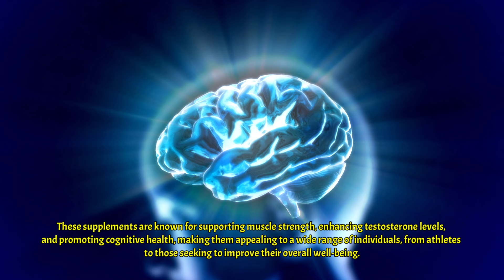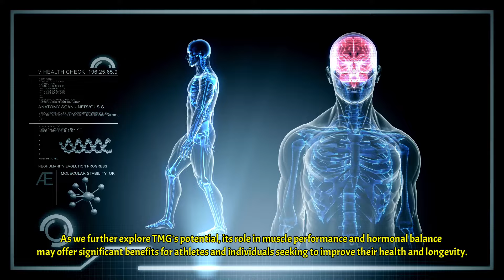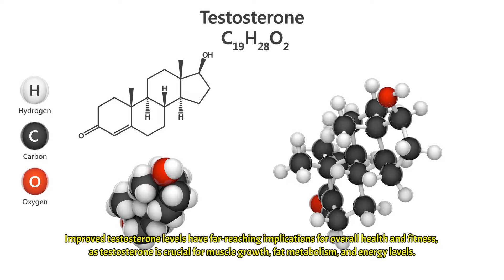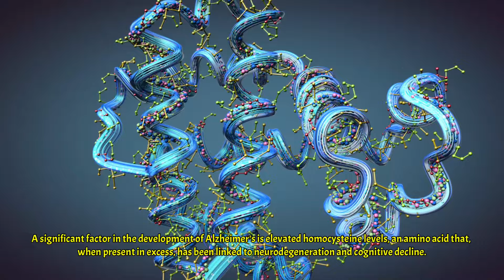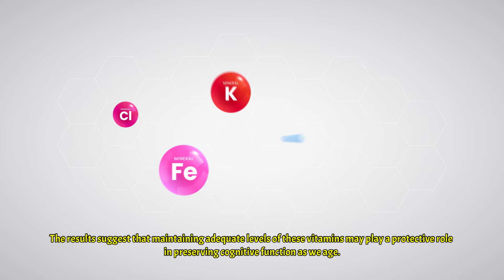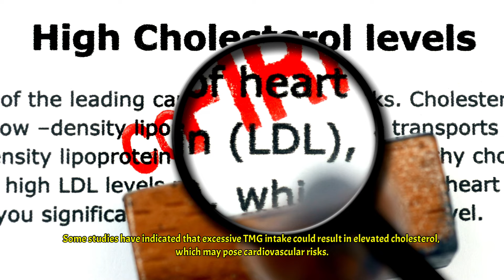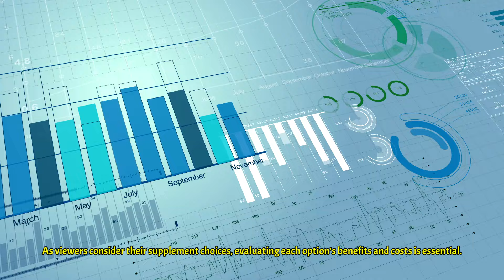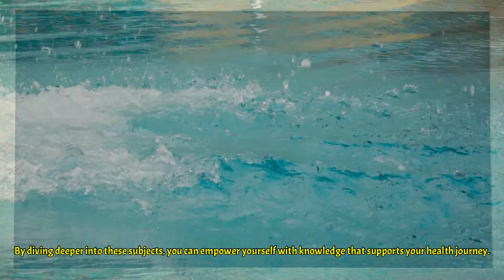TMG Unveiled: Boost Muscle & Mind Effortlessly!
TMG supplements 💊, or trimethyl glycine, have surged in popularity 📈 due to recent scientific breakthroughs 🧪🔬 showcasing their potential benefits. These supplements are recognized for supporting muscle strength 💪, enhancing testosterone levels 🦾, and promoting cognitive health 🧠. Understanding the relationship between TMG and these critical health aspects is essential for anyone considering its use 🤔.

This video 🎥 delves into the science behind TMG while exploring its advantages 🏆 and providing guidance on safe usage ✅. We aim to equip viewers with knowledge 📚 about incorporating TMG into their health regimen effectively 🥗💊. Join us as we uncover how TMG can enhance muscle performance 🏋️‍♀️ and hormonal balance safely 🔬⚖️.

Boost Your Brain: Omega-3s' Surprising Benefits!
The Secrets of Centenarians: Unveiling Their Exceptional Longevity!
TA-65: The Pill That Could Make You Live to 150?
Making Death Optional in the 21st Century

If after watching this video you'd like enhance your muscle tone and cognitive abilities naturally and effortlessly, please allow me to recommend "Life Extension TMG 500mg, 100 Liquid Veg Caps (Pack of 2) - Trimethylglycine (Glycine Betaine) Supplement - Gluten free, Non-GMO, Vegetarian." This is Amazon's overall choice and comes highly rated. I've taken this supplement for many years and the results have been nothing less than transformative in my life! Thank you for your support! 👍

Craig, S. A. (2004). Betaine in human nutrition. The American Journal of Clinical Nutrition, 80(3), 539-549.

Gao, X., Wang, Y., Randell, E., Pedram, P., Yi, Y., Gulliver, W., & Sun, G. (2016). Higher dietary choline and betaine intakes are associated with better body composition in the adult population of Newfoundland, Canada. PLoS One, 11(5), e0155403.

Hoffman, J. R., Ratamess, N. A., Kang, J., Rashti, S. L., & Faigenbaum, A. D. (2009). Effect of betaine supplementation on power performance and fatigue. Journal of the International Society of Sports Nutrition, 6(1), 7.

Trepanowski, J. F., Farney, T. M., McCarthy, C. G., Schilling, B. K., Craig, S. A., & Bloomer, R. J. (2011). The effects of chronic betaine supplementation on exercise performance, skeletal muscle oxygen saturation and associated biochemical parameters in resistance trained men. The Journal of Strength & Conditioning Research, 25(12), 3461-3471.

Zeisel, S. H., Mar, M. H., Howe, J. C., & Holden, J. M. (2003). Concentrations of choline-containing compounds and betaine in common foods. The Journal of Nutrition, 133(5), 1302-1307.

The information presented is not intended to diagnose, treat, cure, or prevent any disease. Always consult with a qualified healthcare professional before starting any diet, supplement regimen, or lifestyle change. Individual results may vary. Supplements can interact with medications and may not be suitable for everyone. Your healthcare provider can best assess your individual needs and risks.